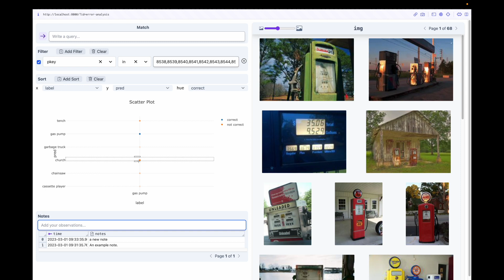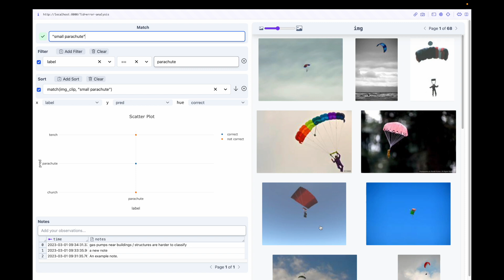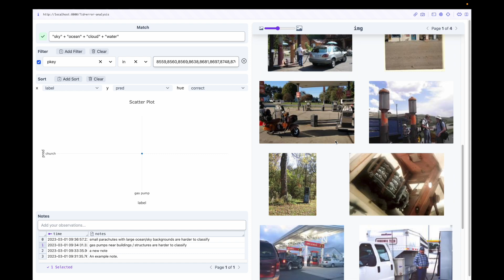Meerkat Demo 3: Interactive Error Analysis of an Image Classifier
Meerkat is an open-source Python library, designed for technical teams to interactively wrangle images, videos, text documents and more with foundation models.

Narrated by Arjun Desai.